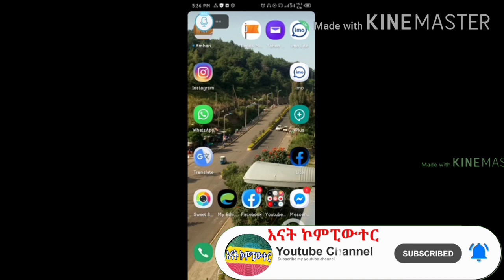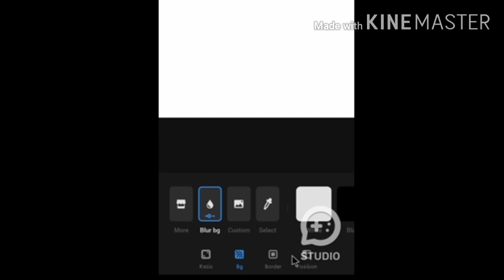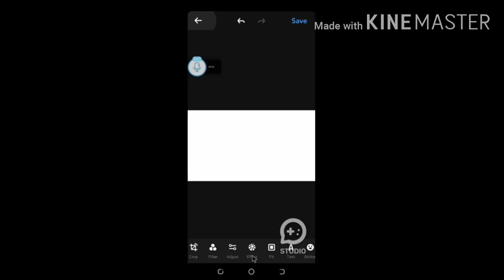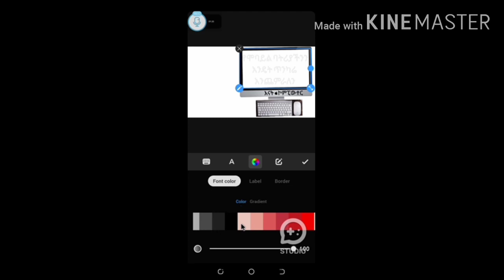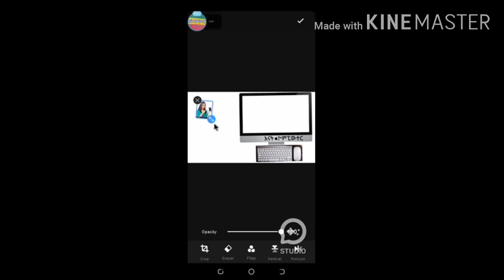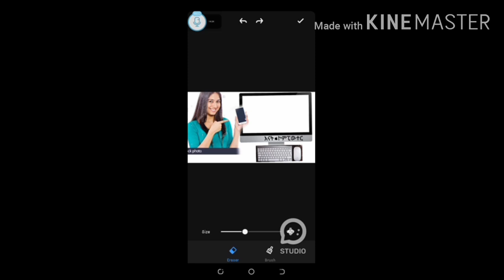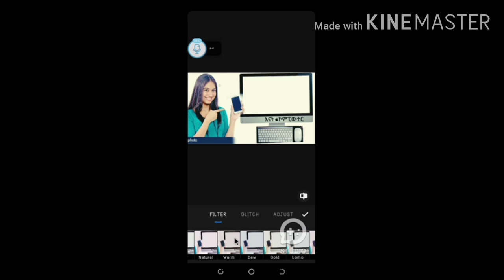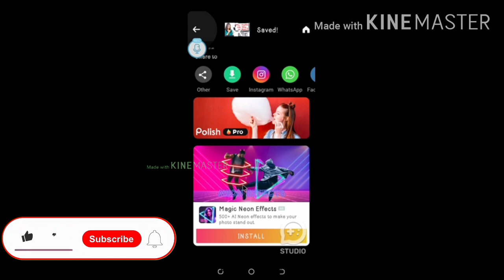የዩቲዩብ የፊት ገፅ እንዴት መስራት እንችላለን How to make Youtube thumbinal with full video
ወደ ቻናላችን ስለመጡ ከልብ እናመሰግናለን። እባክዎ የቻናላችን ወዳጅ ቤተሰብ እንዲሆኑ ሰብስክራይብ ያድርጉ። አዲስ ቪድዮ ስንለቅ ከማንም ቀድመን ለእርስዎ እንድናደርስ ከሰብስክራይብ አጠገብ ያለችውን ደወል ጠቅ ያድርጓት። የቻናላችን ቤተሰብ ስለሆኑ እጅግ እናመሰግናለን። በተጨማሪም በነዚህ በማህበራዊ ድህረ ገፆች እኛን ማግኘት ይችላሉ። 👇👇👇

ከዚህ በፊት ከለቀቅናቸው ውስጥ ያላያችጛቸው ካሉ የተወሰኑትን ከታች አቅርበንልዎታል። የተመቸዎትን ይመልከቱ። ሀሳብ አስተያየት ካለዎት ኮሜንት ላይ ያሻዎትን ይፃፉልን። Latest Uploads:
👉እንዴት በካይን ማስተር ቪዲዮ መስራት  እንችላለን  How to edit video on android & iphone kine master tutorial

👉ለዩቲዩበሮች አስደሳች ዜና የዩቲዩብ የፊት ገፅ እንዴት መስራት እንችላለን How to make Youtube thumbinal with full video

👉እንዴት ማንኛውንም አይነት ሶሻል ሚዲያ ከፌስቡክ ጋር ማገናኘት እንችላለን How can we connect any social media to our Facebook

እናመሰግናለን።